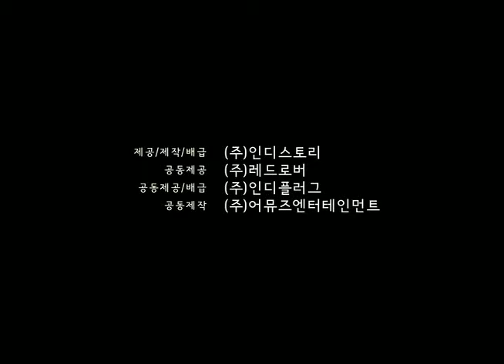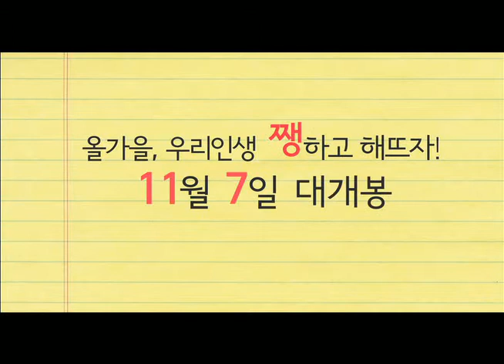[사랑해! 진영아] 예고편 I Love You, Jin-yeong! (Movie - 2013) trailer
Directed by Lee Seong-eun-I (이성은)

•Drama
102min | Release date in South Korea : 2013/11/07

 Kim Jin-yeong is a scenario writer who's never sold one story before. She's obssessed with zombies and writes only about them. She's never been in a relationship before and is now thirty.

 She lives quietly with her half-sister, who is doing great. Then one day, movie director Hwang Tae-il shows up in front of her. He's actually a senior from Jin-yeong's school who was playful and hariy.

 He suddenly decides to direct her zombie scenario and slowly reveals his affection for her...